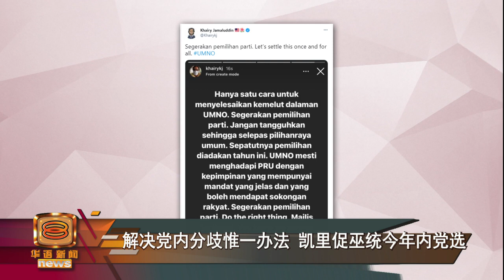【解决党内分歧惟一办法 凯里促巫统今年内党选】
随着巫统派系斗争白热化，林茂国会议员凯里今天声称，解决党内分歧只有一个办法，也就是今年内举行党选，不要将党选拖延到大选后。